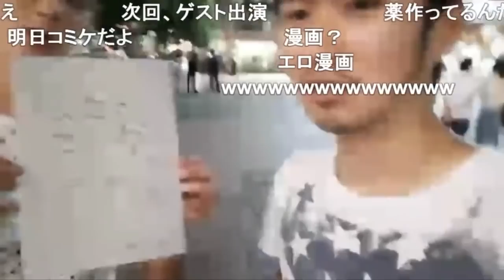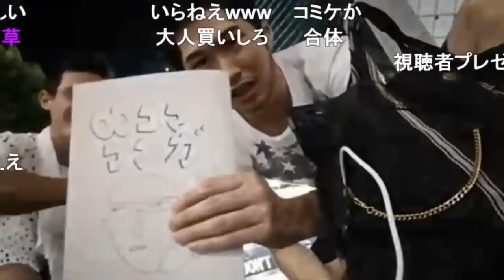ステハゲ 渋谷で怪しい男から謎のブツを買う プリン vs キャプテン・ファルコン(スマブラ)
後半：プリン vs キャプテン・ファルコン(スマブラ)
【Twitter】@sutehageyoutube